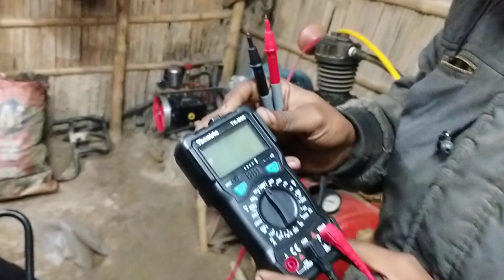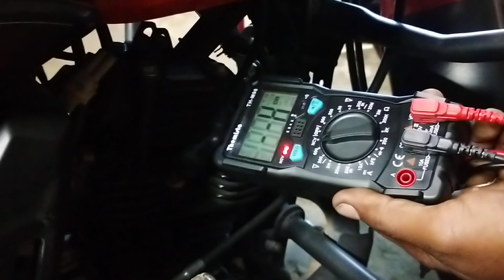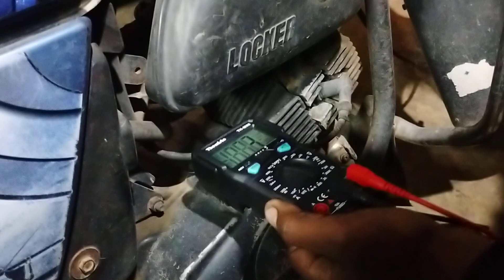multimeter se plug wires mein current kaise check Karen ncv se missing problem hai ya nahi bata dega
multimeter se plug wires mein current kaise check Karen missing problem hai ya nahi bata dega

multimeter me ncv ka Kya kam hai